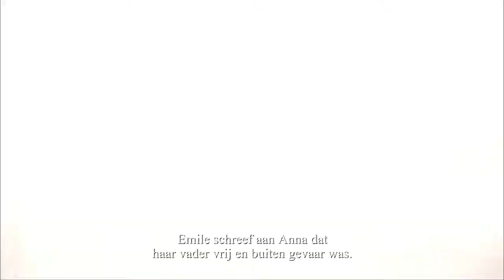A tank destroys everything | Valiant Hearts #9